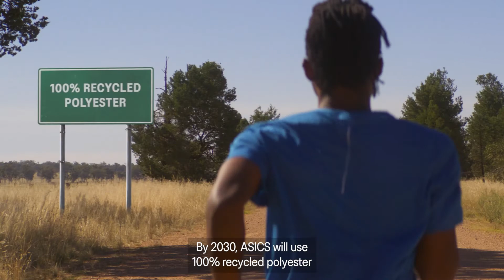Earth Day Pack | ASICS Sportstyle NZ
Since our founding in 1949, our goal has been to help people achieve a sound mind in a sound body. But to make this a reality, we also need a sound earth to run on.

That's why we've committed to taking action: by reducing CO2 emissions, by making sustainable products in part from recycled materials, and by bringing the benefits of movement to those who need it most.

By working together, we can create a sound earth for the next generation.